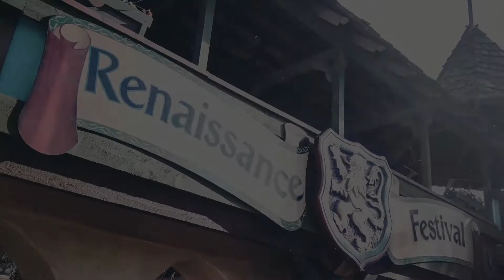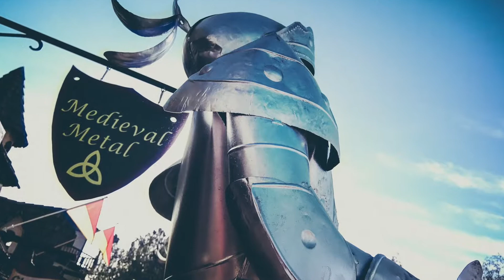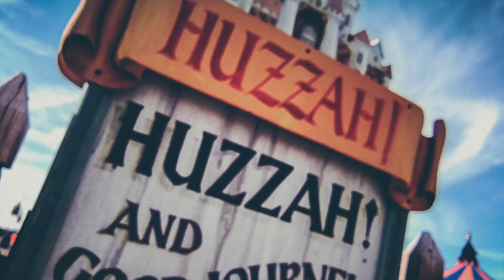All Hail! the Arizona Renaissance Festival